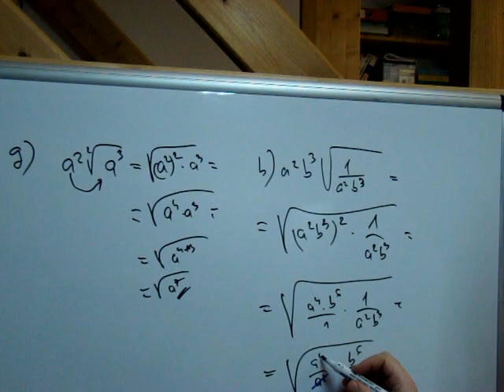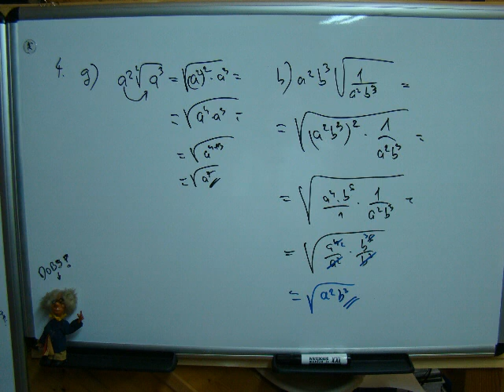unesi pod znak korijena - korijeni dobs 103 - Racionalizacion mediante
unesi pod znak korijena